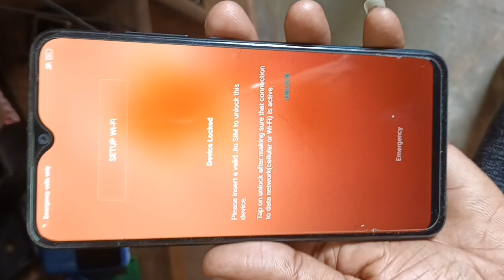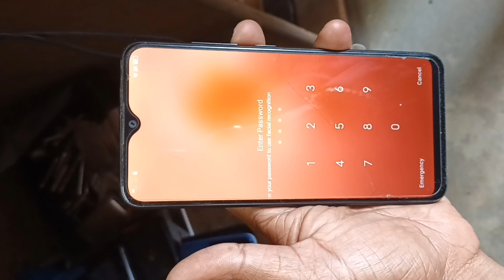Device Locked Please Insert A Valid Jio Sim to Unlock Device/Vivo Jio Sim Unlock Problem Solve